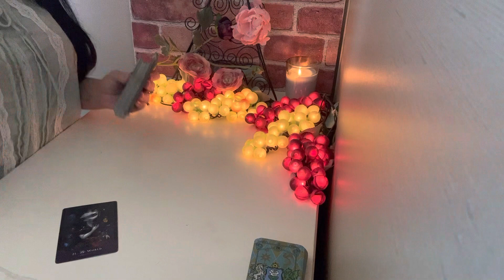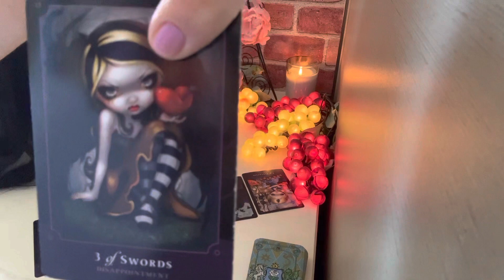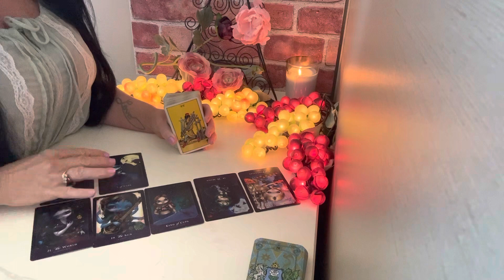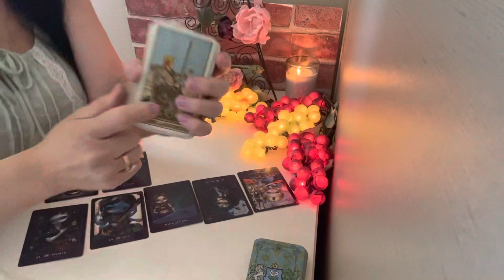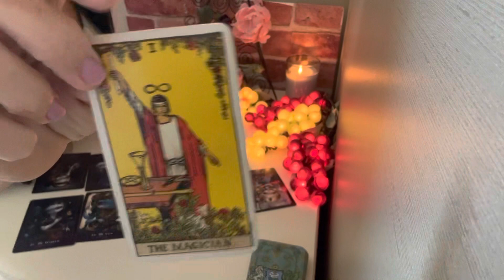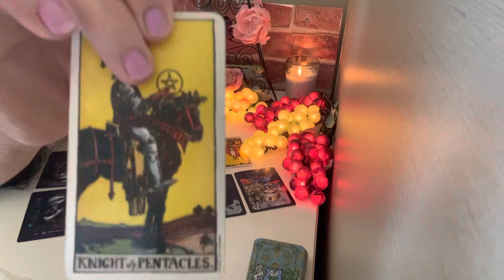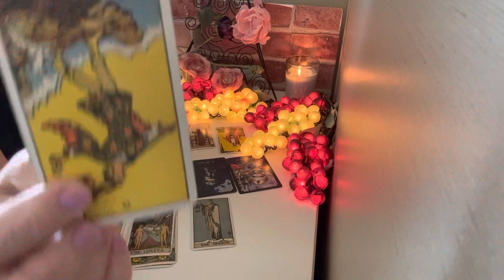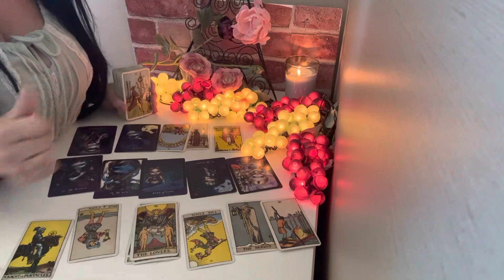USED LOVE POTION WITH MANIPULATION TO GAIN CONTROL OVER YOU/BAD MEDICINE 4 THEM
I am doing a general read so please only take what resonates and leave the rest behind. I’m an energy reader and I’m an energy healer. I want everyone to move forward freely through life, with ease. I love each and every one of you. The love does not go unnoticed and I thank you from the bottom of my heart